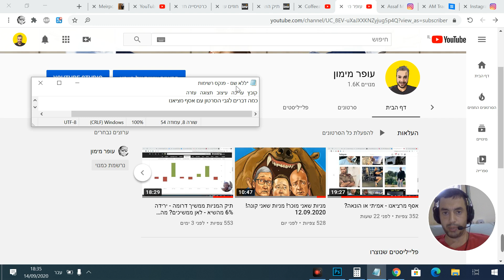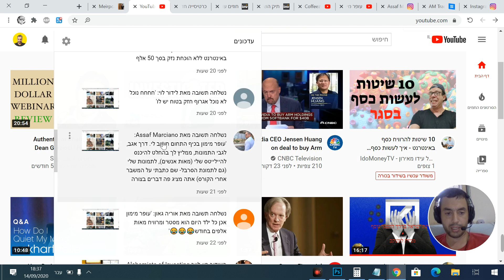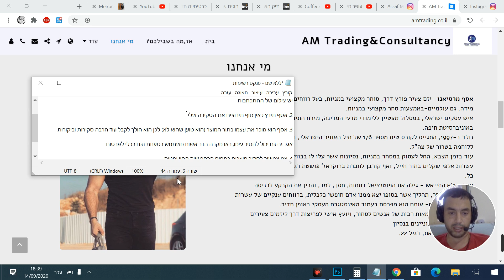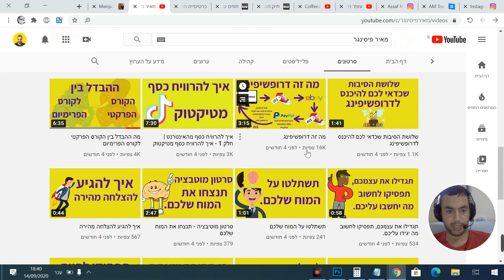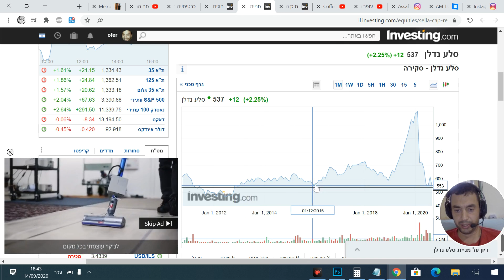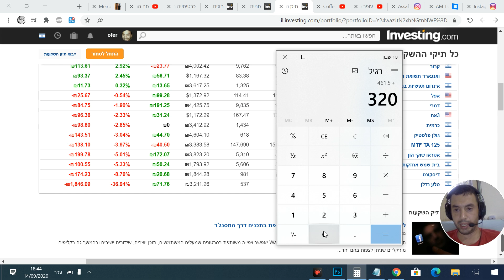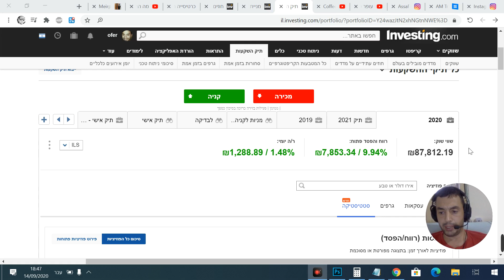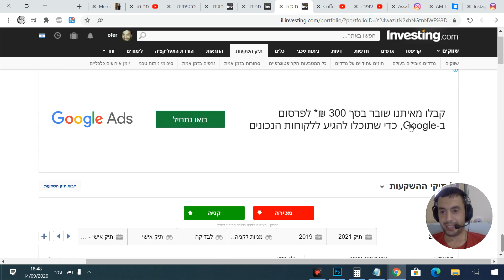תיק המניות מזנק היום וכמה דברים על הסרטון הקודם 14.09.2020